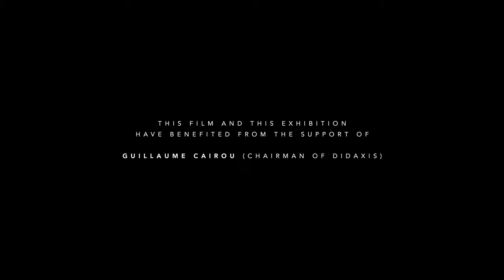Silvère Jarrosson - Entry Into the Movement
A ballet dancer Silvère Jarrosson in his final year of Paris Ballet School of the Opéra gets a hip replacement surgery and has his life turned upside down.

Directed and shot by Toms Harjo.
Produced by Gilles Bonnevialle.